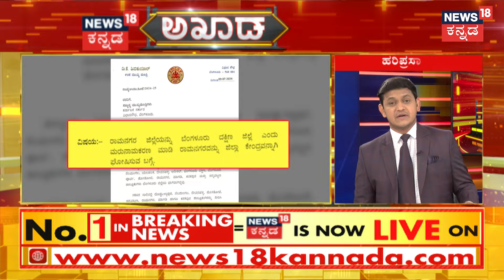Akhada Debate Show | ಹೆಸರು ಬದಲಾವಣೆ ಹಿಂದಿನ ರಾಜಕೀಯ ಸ್ಟ್ರಾಟೆಜಿ ಏನು? | CM Siddaramaiah | DKS | HDK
News18 Kannada Live | ನ್ಯೂಸ್ 18 ಕನ್ನಡ ಲೈವ್
Karnataka | ಕರ್ನಾಟಕ
Kannada | ಕನ್ನಡ